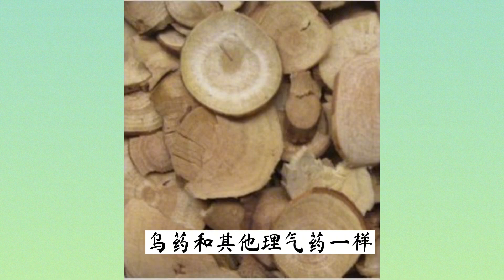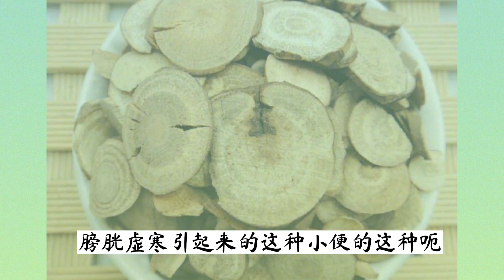理气药乌药，可以行气止痛，温肾散寒，可用于尿频遗尿各种疼痛